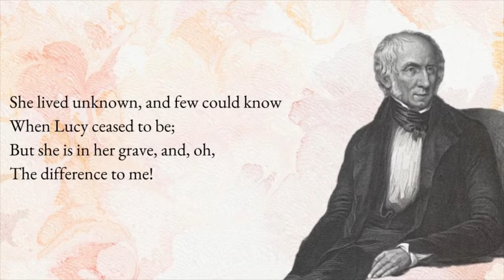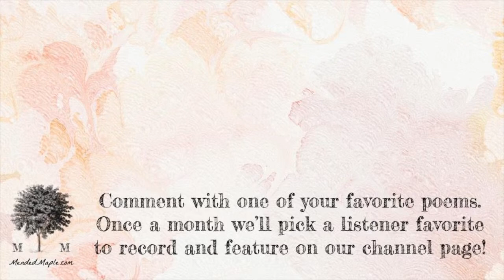She Dwelt Among The Untrodden Ways (the Lucy poems) by William Wordsworth poetry reading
Day 9 of 60 Days of William Wordsworth poems is She Dwelt Among The Untrodden Ways

She Dwelt Among The Untrodden Ways is one of five Lucy poems by William Wordsworth

She Dwelt Among The Untrodden Ways

Beside the springs of Dove,
A Maid whom there were none to praise
And very few to love:

A violet by a mossy stone
Half hidden from the eye!
—Fair as a star, when only one
Is shining in the sky.

She lived unknown, and few could know
When Lucy ceased to be;
But she is in her grave, and, oh,
The difference to me!